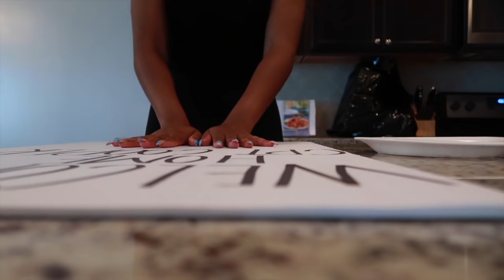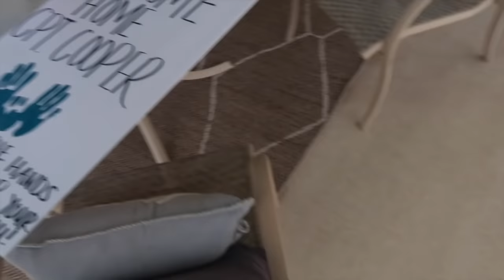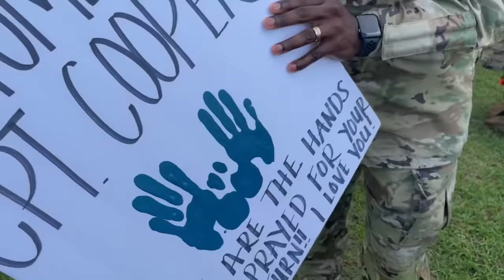HE'S HOME | 9 MONTH DEPLOYMENT HOMECOMING!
BROOKIE BABIES.. He’s Home! It’s been a long 9 month deployment but my Husband is finally home!! God has protected us both away from each other and our marriage. Thank you all for your support while he was away. I love youuuuu🤍

Info
Ethnicity: African American
Camera: Canon G7x Mark2
Editing: iMovie